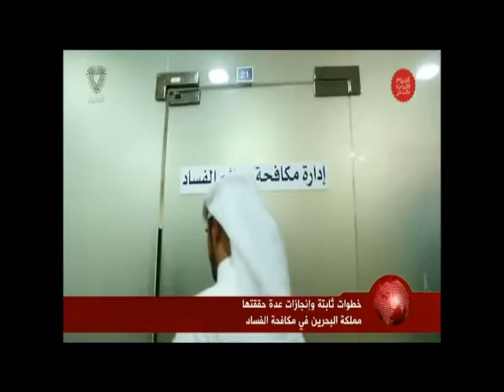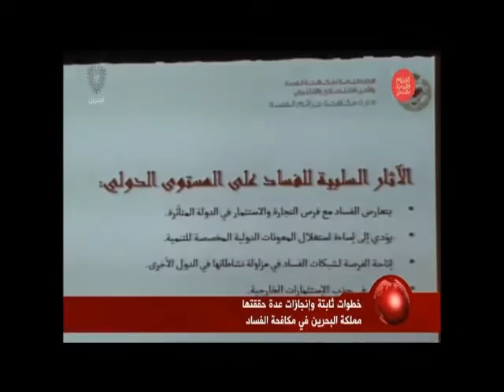البحرين : خطوات ثابتة وانجازات عدة حققتها مملكة البحرين في مكافحة الفساد / تقرير